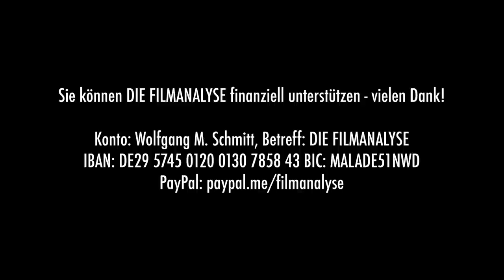David Lynch auf der Couch: BLUE VELVET - Kritik & Analyse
David Lynch ist der große Einzelgänger des US-amerikanischen Kinos: Seine Filme stehen zwar in gewisser Weise in Hollywoods Tradition, jedoch vollziehen sie zugleich einen verstörenden Bruch mit ihr. Besonders deutlich wird dies sichtbar in dem Klassiker „Blue Velvet“ von 1986 – mit Kyle MacLachlan, Laura Dern, Isabella Rossellini und Denis Hopper. Dieses zwischen Film noir und Coming-of-Age-Film angesiedelte Werk ruft zwar gängige narrative und ästhetische Hollywood-Konventionen auf, führt sie jedoch in eine gänzlich andere Richtung. David Lynch zeigt das Abseitige im Idyllischen, das Barbarische im Friedlichen, das Obsessive im Schnulzigen. Im Mittelpunkt steht ein junger Mann, der sich auf die Suche nach seinem Begehren begibt und dabei mit der eigenen dunklen Seite konfrontiert wird. Gern wird behauptet, David Lynch drehe obskure Filme, es handele sich um chaotische Psychotrips, labyrinthisch und letztendlich nicht zu entschlüsseln. Doch was, wenn genau das Gegenteil der Fall ist? „Blue Velvet“ gibt zwar einige Rätsel auf, doch diese lassen sich lösen, wenn man den richtigen Schlüssel zur Hand nimmt. Dieser Schlüssel heißt Sigmund Freud. Unterziehen wir das Werk einer Psychoanalyse, legen wir „Blue Velvet“ auf die Couch: Mehr dazu von Wolfgang M. Schmitt im Video!

Literatur:
Sigmund Freud: „Das Unheimliche“, in: Psychologische Schriften, Bd. 4, Fischer.
Sigmund Freud: Die Traumdeutung, Studienausgabe Bd. 2, Fischer.
Sigmund Freud: „Fetischismus“, in: Psychologie des Unbewussten, Studienausgabe Bd. 3, Fischer.
Sigmund Freud: „Über die allgemeinste Erniedrigung des Liebeslebens“, in: Sexualleben, Studienausgabe Bd. 5, Fischer.

Betreff: DIE FILMANALYSE
IBAN: DE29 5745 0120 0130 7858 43
BIC: MALADE51NWD

In der neuen Folge von „Wohlstand für Alle“ erklären Ole Nymoen und ich, stellen wir die Vollgeld-Idee vor, mit der das Geldsystem reformiert werden soll
In der NZZ habe ich über Stars, die im Bett liegen, geschrieben